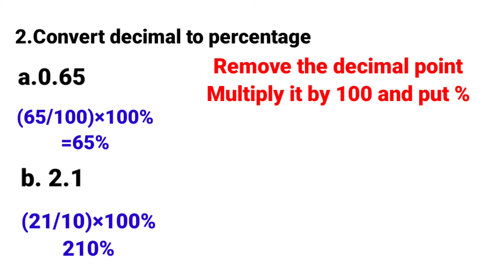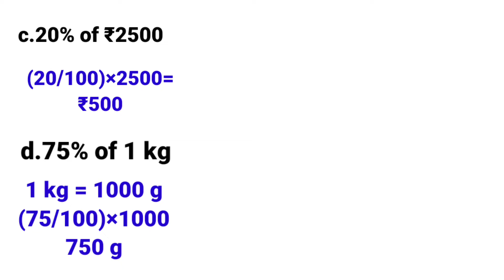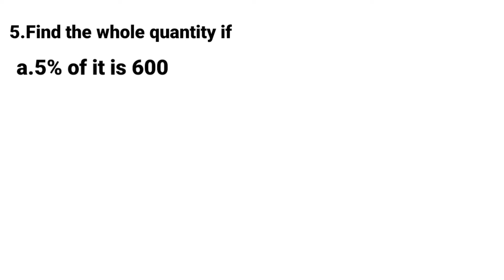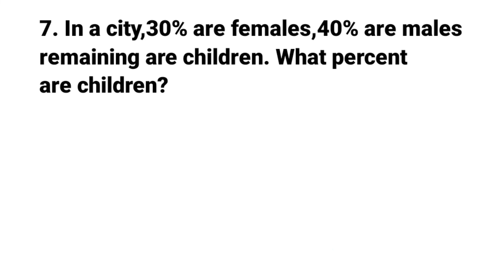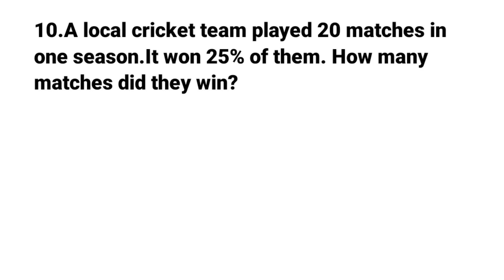Ncert class 7 maths chapter 8 Comparing Quantities/ Ex 8.2